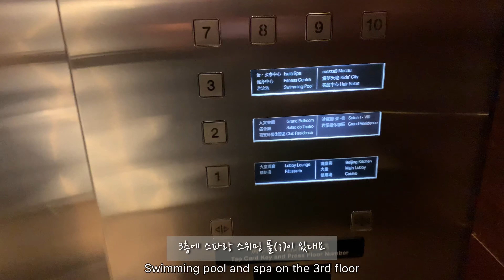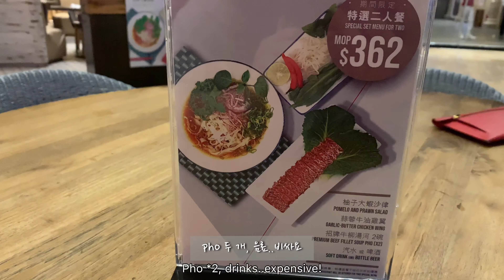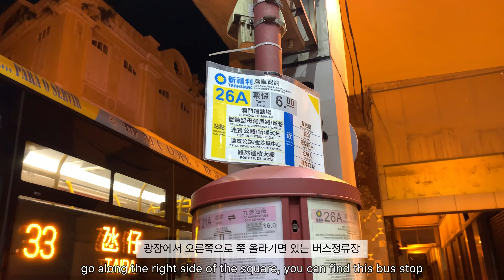4K (Eng) [Macau Vlog] 마카오 여행 브이로그 - 그랜드 하얏트 마카오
비자 활성화하러 마카오에 다녀왔어요.

그랜드 하얏트 좋더군요. 호캉스로 딱이에요.
정말 먹고 놀기만 하고 왔습니다.

I've been to Macau for visa activation.

I recommend you to stay at Grand Hayatt Macau. It's great for staycation.
I spend a whole day in the hotel.